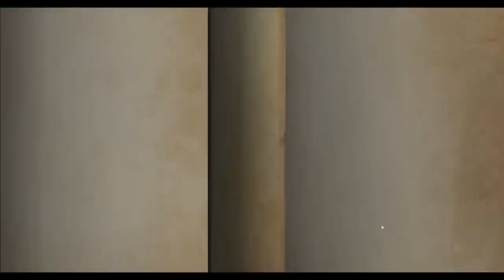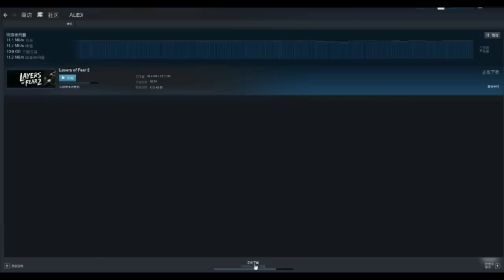【战旗、Alex】第五人格 (2019-06-08)五排排位